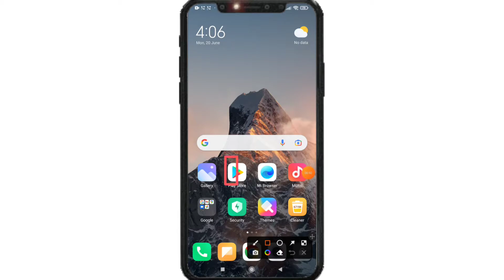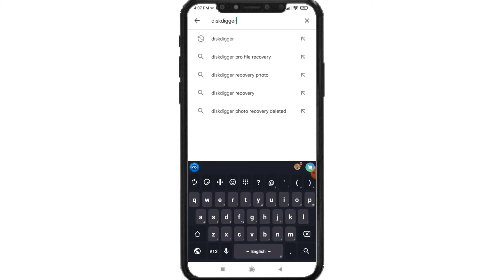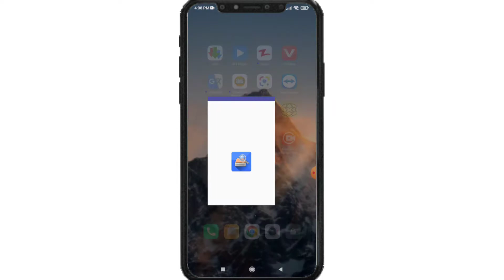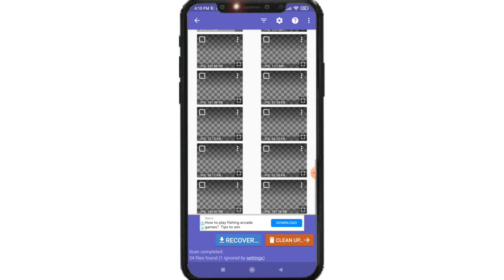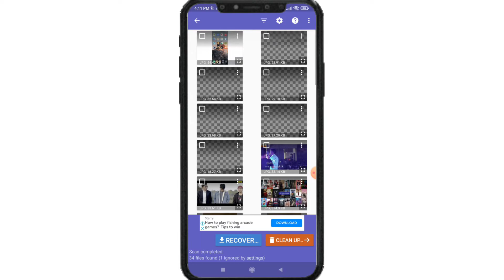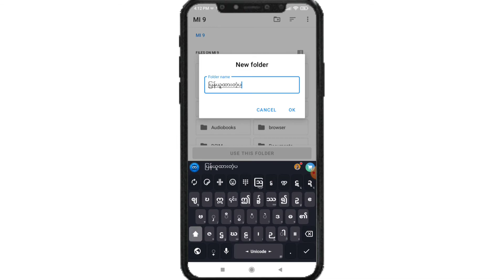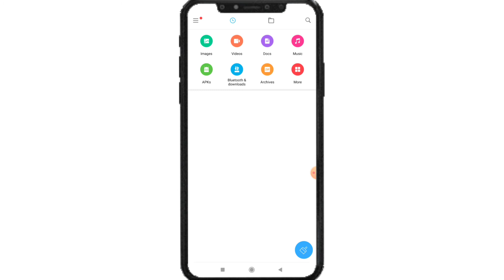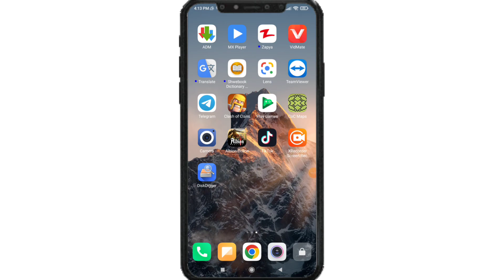ဖုန်းထဲမှာ မှားဖျက်မိတဲ့ပုံတွေကို အလွယ်ကူဆုံး ပြန်ယူနည်း